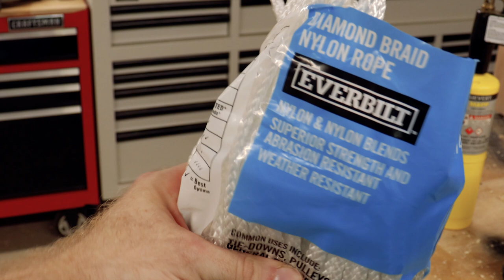Storage Crates x24 // Shop Bins // DIY Woodworking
In this diy woodworking project, I make 24 storage bins to organize some of my miscellaneous tools, hardware, etc. I used rope for the pull handles to save on cost-- the knot is called a "double overhand stopper" and is a really good one to know.